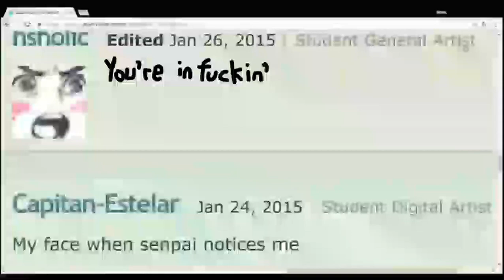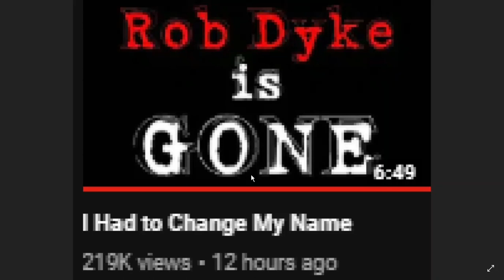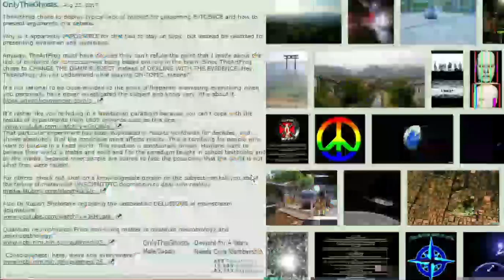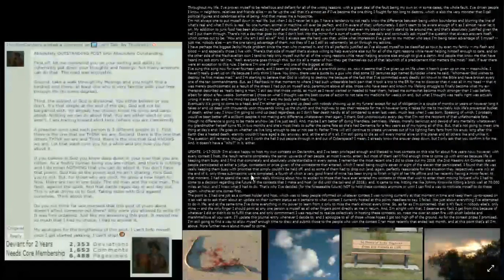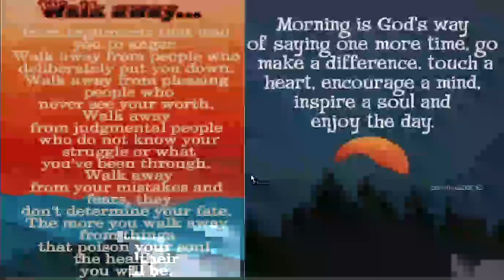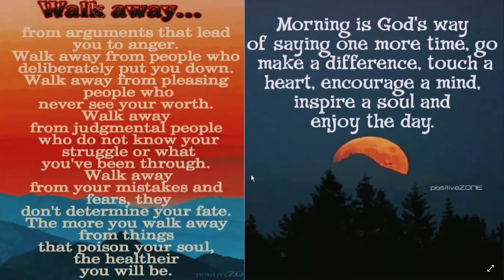ROttU S3E3 (How Can You Not Love This?!)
Artists featured in this episode can be found through their respective channel links, which I will display below. Go give these artists some much-needed love and check their stuff out if you'd like; you won't regret it. :3